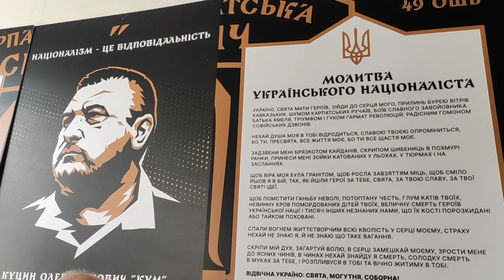Відкриття виставки "Карпатська Січ продовжує боротьбу за Україну: 1938-2014-2022"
“Карпатська Січ: продовжує боротьбу за Україну: 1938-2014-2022”

У суботу, 14 грудня, о 12:00 у Меморіальному комплексі «Борцям за волю України» (м. Стрий, вул. Олесницького, 6) відбулося відкриття унікальної виставки, присвяченої героїчному шляху Карпатської Січі.

Ця експозиція переносить глядача у 1938 рік, коли Карпатська Україна розпочала свою боротьбу за свободу демонструючи, як ця боротьба продовжилась у сучасній російко-українській війні у 2014-му та під час повномасштабного вторгнення у 2022-му..

На відкритті виставки виступили:
 • Сергій Василюк — фронтмен легендарного гурту «Тінь Сонця», музика якого надихає на боротьбу та додає сил.
 • Тарас «Байда» — один із героїв сучасності, чий внесок у боротьбу за Україну неоціненний.
 • Ветерани батальйону “Карпатська Січ”, у якому служать справжні герої, зокрема зі Стрийщини.